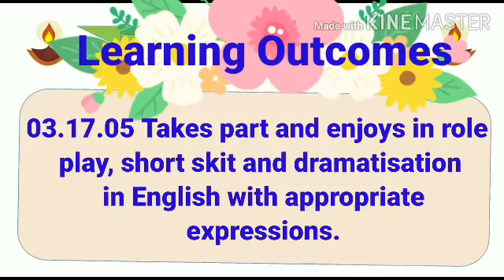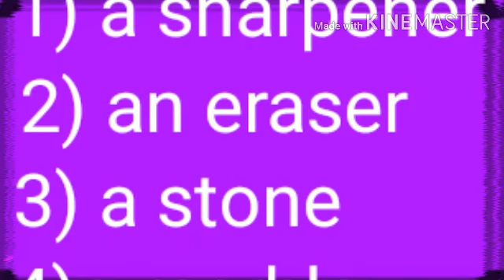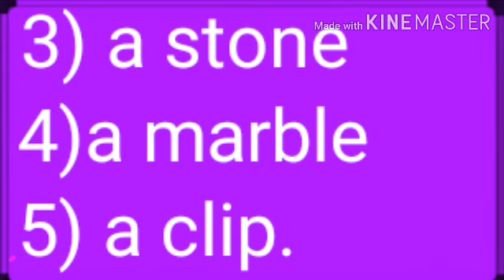इयत्ता-तिसरी,विषय -इंग्रजी,युनिट- टू, पान नं-27,Let's speak.2(a,an)